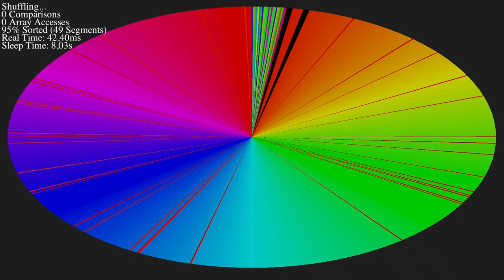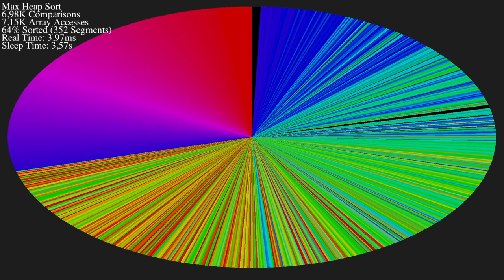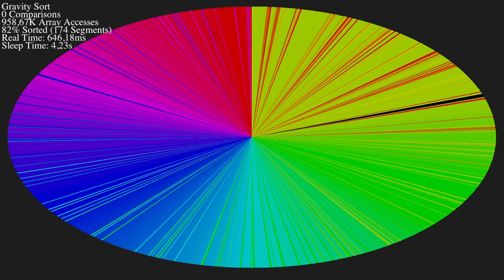Sorting algorithms visualized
18 sorting algorithms visualized in a circular diagram. I just fell in love with this sorting algorithms visualization that I found on github and felt an urge to share it. There is also sound in case you've ever wondered what different sorting algorithms sounds like.

1. Selection Sort
2. Bubble Sort
3. Insertion Sort
4. Cocktail Shaker Sort
5. Shell Sort
6. Merge Sort
7. Merge Sort In-Place
8. Merge+Insertion Sort (Mul 4)
9. Max Heap Sort
10. Quick Sort
11. Counting Sort
12. Time+Insertion Sort
13. Gravity Sort
14. Radix LSD Sort (Base 4)
15. Radix MSD Sort (Base 4)
16. Binary Quicksort
17. Radix LSD In-Place Sort (Base 2)
18. Radix LSD In-Place Sort (Base 10)